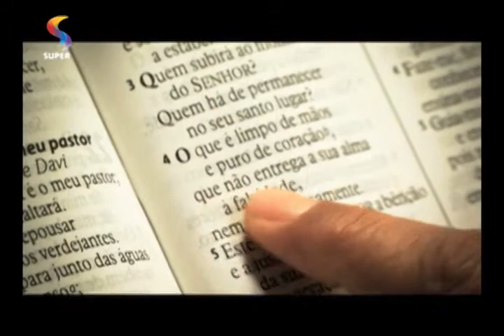NOVO DE NOVO - Um pouquinho de vaidade faz bem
Mensagem do pastor Paulo César no programa NOVO DE NOVO, da REDE SUPER.